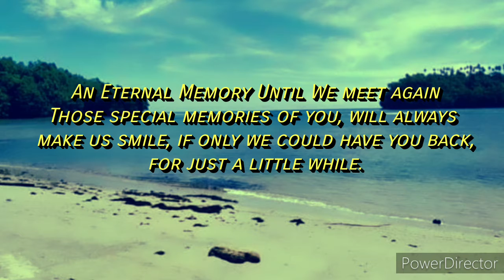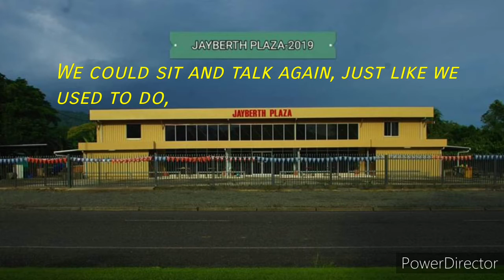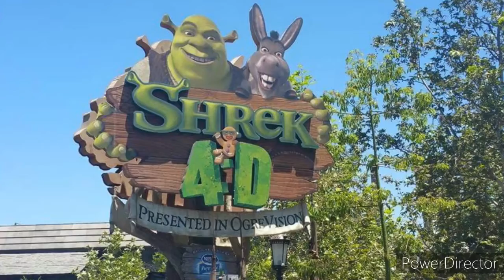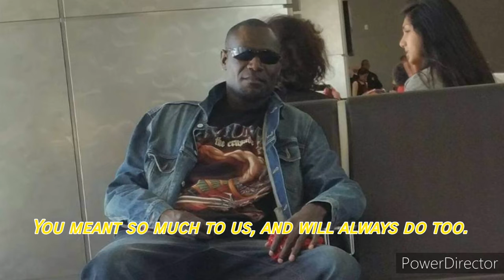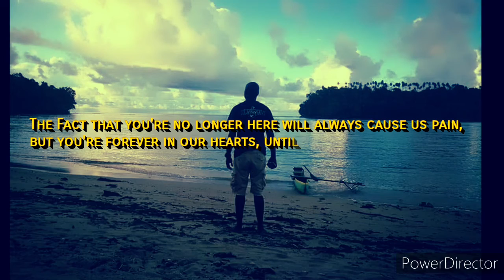Home sweet home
Memories of the Late brother Berthren Potsi